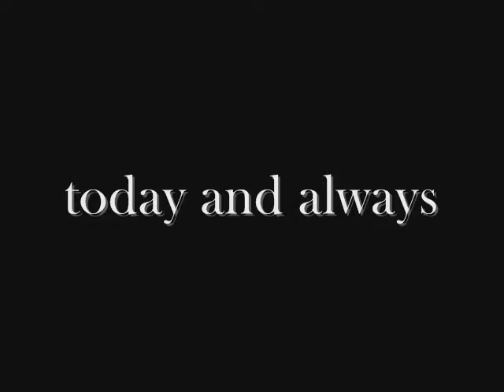Sangakkara is Tamil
Sri Lankan cricketer Kumar Sangakkara says that he belongs to all races of the country and all religions of the country but  above all and always "will be proudly sri lankan." These were his final remarks at the MCC spirit of cricket lecture in 2011.